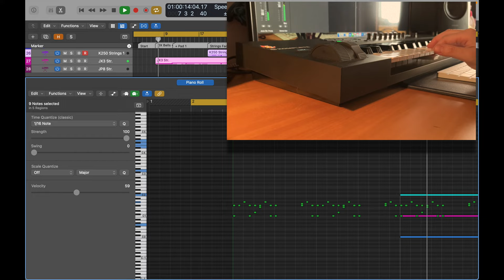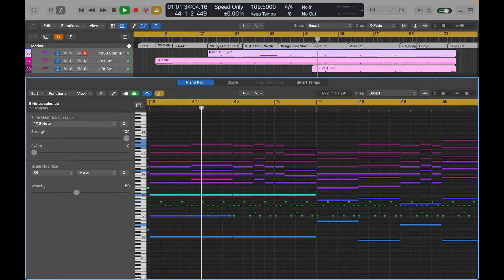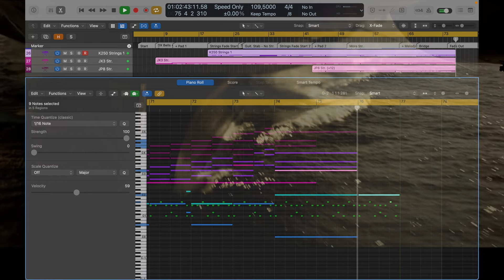Top Gun Anthem - The Intro (Harold Faltermeyer) Logic Pro Cover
Original music by Harold Faltermeyer
Cover produced by me
This is my tribute to one of the most magical and engaging intros ever, made by Harold Faltermeyer for the 1986 blockbuster Top Gun.
I remember as if it happened yesterday, I was just a 5 year old kid sitting on my uncle's 80s leather couch, and this powerful introduction inflamed my passion for aircrafts, as a certain predilection for those sounds and chords began to make its way.
Even today there are not many better examples of how synthesizers should be used to create a warm and unique atmosphere impossible for any other instrument. This is also a tribute to my nostalgia and memories, ubiquitous and faithful companions of my life.

Just to be clear. I am a child who loves aircrafts, but war is and will always be pure SHIT, no justification.

I used Logic Pro X and:
- Spectrasonics Omnisphere for the main Rolandish pad and the worst power chord sample ever
- TAL-Uno-LX for synth bass
- Yamaha Reface DX for the infamous FM Tubular Bell
- UVI U1250 for sampled strings
- UVI Emulation 2 for sampled bass
- Drum Machine Designer for the 808 sounds